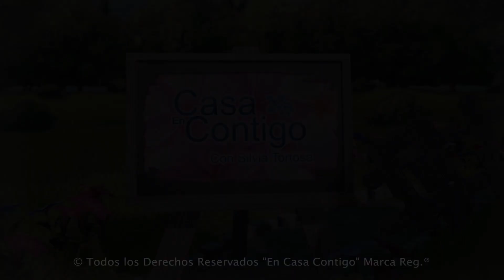La Mejor Decoración de Arbol con Hojas Multicolores Reciclables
Nuestro árbol de ramitas hecho totalmente con materiales reciclables es uno de las mejores, más versátiles y más bellas decoraciones para cualquier ambiente, lugar o celebración.  Os mostramos solo unas pocas posibilidades para cualquier rincón de la casa, oficina, tienda, etc.

Elegante, facilísimo de hacer, totalmente gratis,  queda perfecto en cualquier mueble dando un aire moderno y complementando cualquier estilo de decoración.  Además puedes hacerlo a tu gusto, con tu creatividad para ponerlo tu sello personal.

Materiales:
• Ramitas finas
• Papel de regalo o de manualidades O
• O  Unas botellas de plástico de refresco
• O  Cartulina, foam de embalaje, papel plata dos caras…
• Pinturas acrílicas, pincel, pegamento blanco, purpurina
• lápiz, cartulina, tijeras, pistola silicona

How To:
1. Cortar ramitas finas del tamaño adecuado. Pintar con pintura acrílica o spray si queréis con el color que más os guste.   O poner pegamentos blanco y espolvorear con purpurin en un lado.  Dejar secar.
2. Hacer tu plantilla en cartulina. Hacer 2 tamaños uno mayor otro más pequeño siempre simétricas para poder colocarlas más fácilmente.
3. Trazar hojas y recortar tantas como necesarias (depende del tamaño de las ramas)
4. Pegar las hojas a las ramitas con pegamento de silicona.
5. Colocar en un florero o en una base de botella de refresco con arena** o piedras de colores.
6. ** MOSTRAR COMO: Hacer una base de la parte de debajo de una botella de refresco.  Recortar la base y llenar de arena o piedras de colores.

Para papel de regalo o revista etc.
• Cortar numero de hojas duplicado. Pegar de dos en dos para que se vea el dibujo en ambos lados.
Para hojas de botella de refresco
Aprovechamos la curvatura para parecer más reales.
• Cortar el centro de la botella con un cutter y tijeras. Cortar este en 4 tiras y recortar hojas con o sin plantilla.
• Pintar con acrílicos cualquier dibujo o color. Dejar secar. Se puede aplicar una capa de barniz o laca de uñas transparentes al lado no brillante si quereis que ambos lados sean brillantes.   También se puede utilizar directamente laca de uñas que será brillante en ambos lados.
Para Cartulina, papel plata de 2 caras, tela foam de embalaje, etc.
• Cortar directamente la cantidad de hojas necesarias.

¡Compártelo!  Muchas Gracias

Página Web!